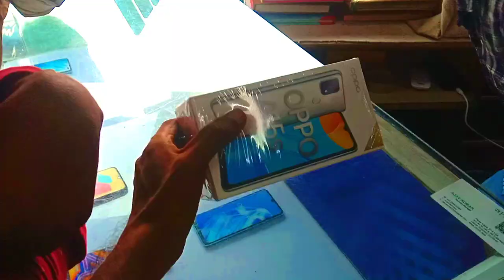My New Mobile Phone Unboxing Vlogs | Oppo A15s Mobile Unboxing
Hlo everyone My New video on YouTube I am so happy 😊😊

Lots of ♥️🍫🍫🍫🍫🍫🍫♥️

🍓🍓🍓Love Baccha 🥰🥰